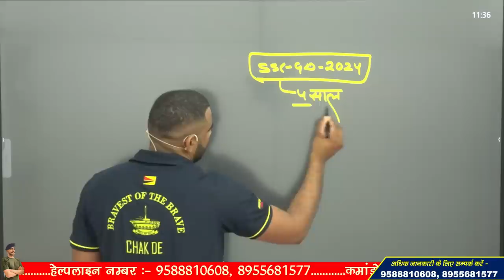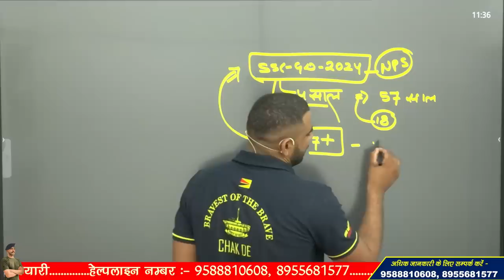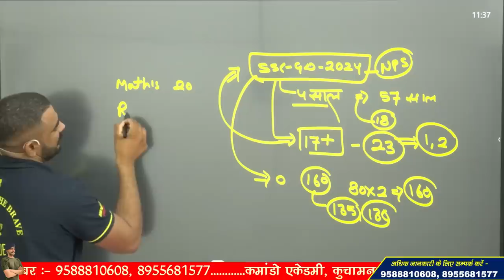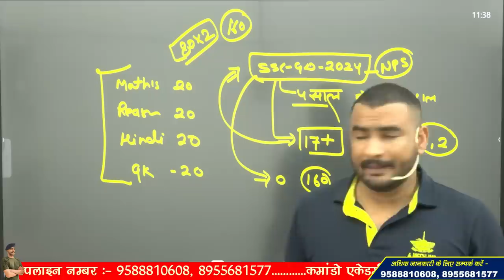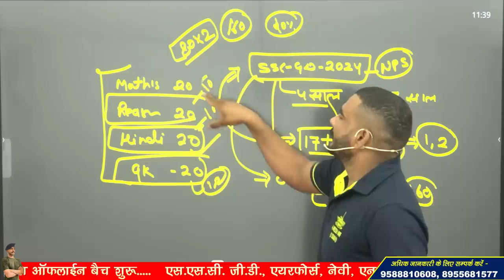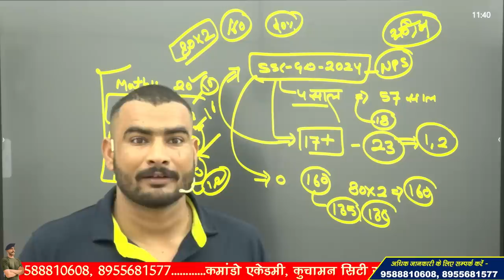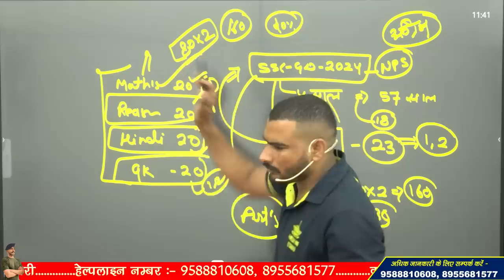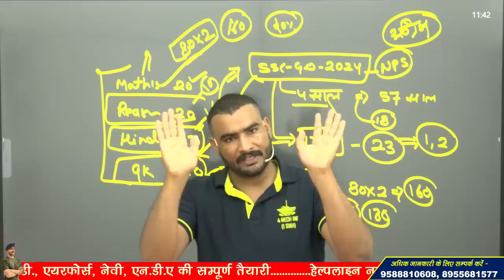ssc gd new vacancy 2024 || क्या 2023 में आएगी भर्ती || 17 साल वाला भी भर सकता है form